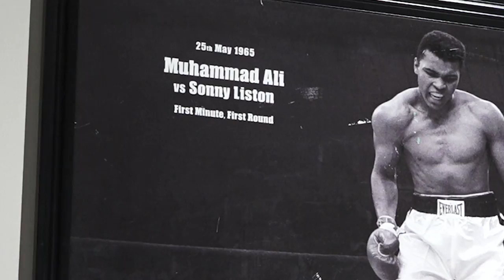INTERVIEW with Jahvan Rosbia (by Alex P.) MSU Mens Basketball Feb 11 2019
MSU Men's Basketball (Feb 11 2019)